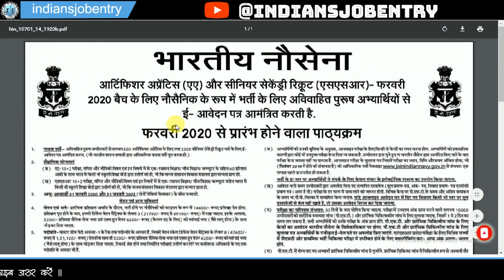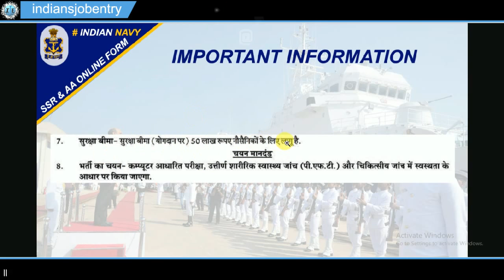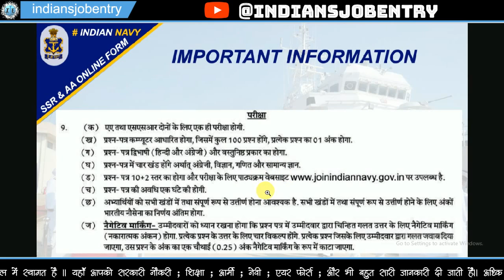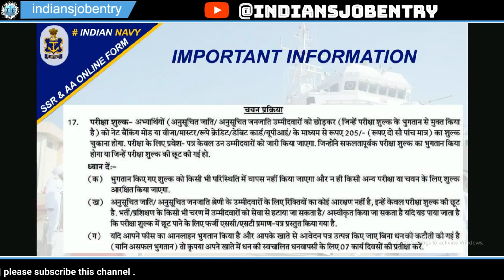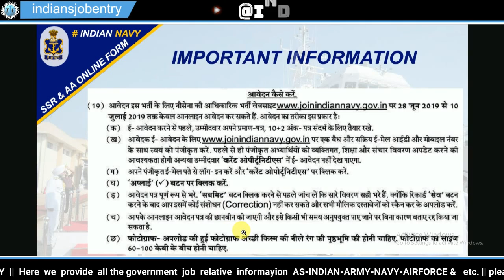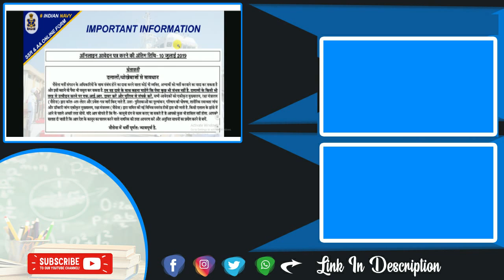Indian Navy SSR/ AA New Recruitment 02/2020 | Indian Navy AA-SSR Vacancy | SSR/AA खुशखबरी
This video is news of Indian Navy SSR/ AA New Recruitment 02/2020 | Indian Navy AA-SSR Vacancy | SSR/AA खुशखबरी.

and SUPPORT
Indian navy AA/SSR vacancy
Exam Date
Feb 2020 Batch
Online apply
NAVY ssr/aa online form
AA MR Post 2019
Ssr online form
Navy online form
Indian Navy AA-SSR Recruitment 2019
How To Fill Indian Navy SSR Online Form 2019
Indian Navy MR/SSR/AA Next Vacancy